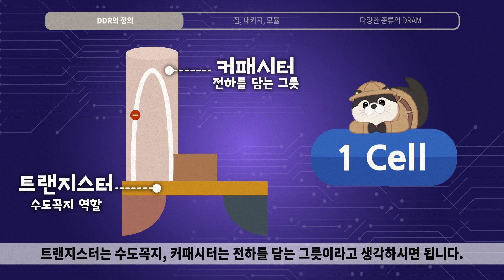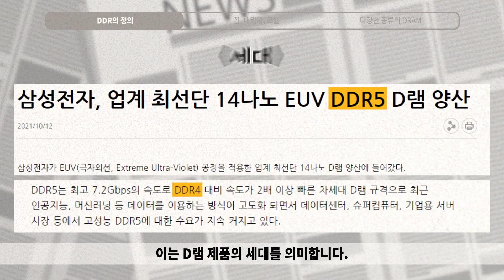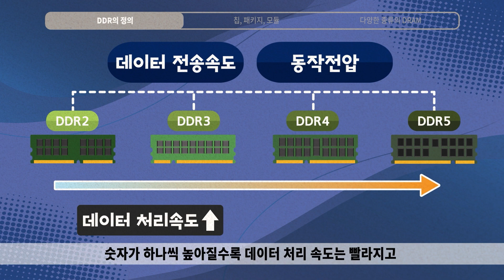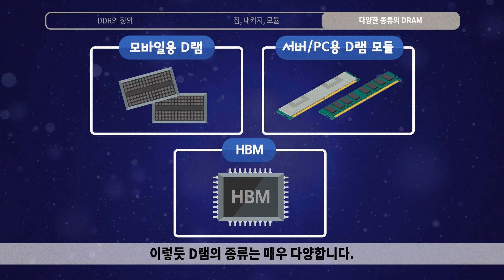'삼성전자'와 함께 D램, 완.벽.정.리 | 반도체 백과사전 EP.8 D램 편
D램! 뉴스에 나와서 중요한 것 같은데
뭔지는 모르겠고 어렵다고 느끼는 불편한
당신을 위해! 삼성전자가 편~안~하게 만들어드립니다!😎

오늘도 반잘알에 한 걸음 더 가까이 다가갈 준비 하고
영상 재밌게 시청하세요😙

03:04 * 해당 장면 설명 중 'High Bandwith Memory' 표기는 오타이며 'High Bandwidth Memory'로 정정합니다.

📌편하게 보기
00:00 프롤로그
00:06 DDR의 정의
02:32 칩,패키지,모듈
02:58 다양한 종류의 DRAM
03:12 에필로그

[반도체 백과사전]은 매주 월요일, 수요일 5시에 업로드 됩니다!😗
[삼성전자 반도체] 채널 '구독' 하고, [반도체 백과사전]을 응원해주세요